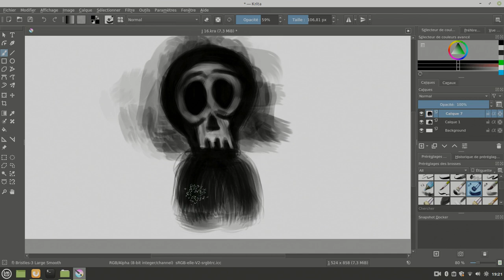La petite faucheuse - dessin avec Krita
En octobre 2020, je me suis lancé dans la conception d'une petite bande dessiné.
Plus qu'un simple défis personnel, un véritable marathon créatif ( 1 dessin par jours - pendant 30 jours ).
Contrairement au autres challenges, qui ont lieu - habituellement - à la même période, je ne m'impose aucunes thématiques, aucunes règles, aucunes Prompt List.
Seul l'inspiration doit guider mes sessions de Digital Painting avec Krita ( Logiciel de dessin, Libre et Open Source ).

Jour 16 : La petite Faucheuse. ( pour Halloween )

[ FONDS VERT ]

[ AUTRES RÉSEAUX ]